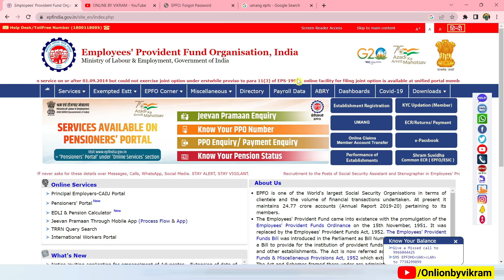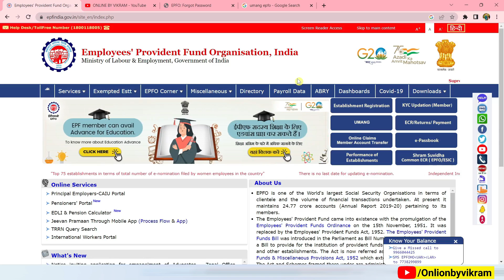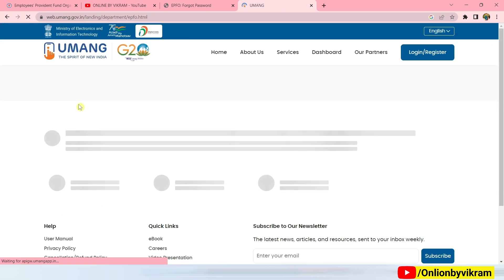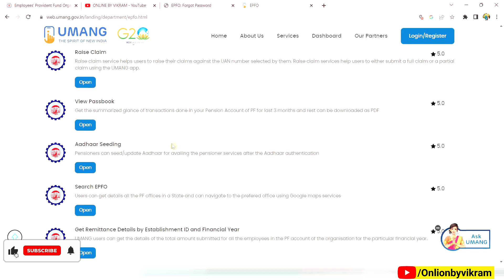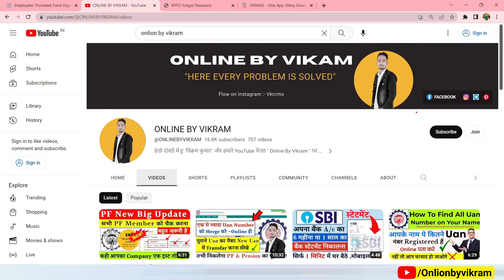How to Do PF Aadhar KYC Easily Step-by-Step Tutorial How to Complete PF Aadhaar KYC in Just Minutes